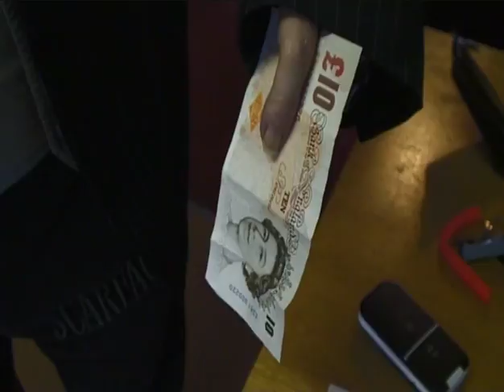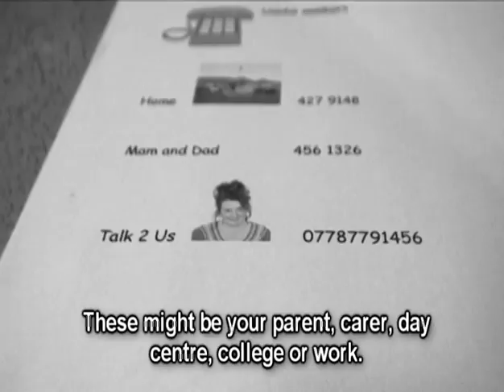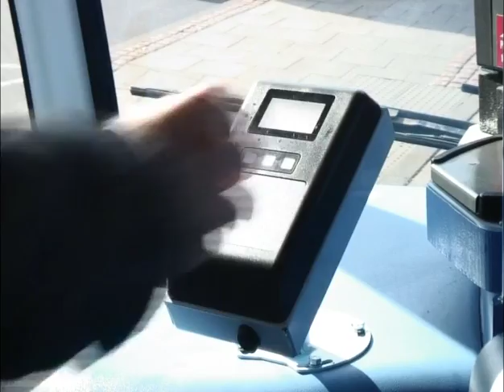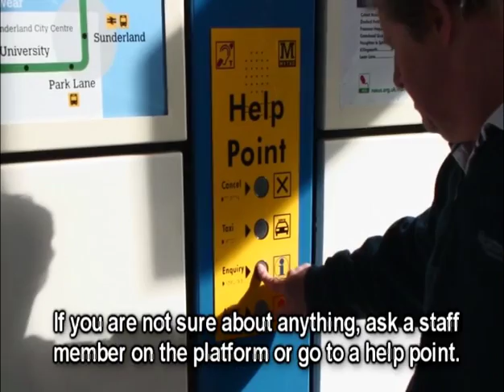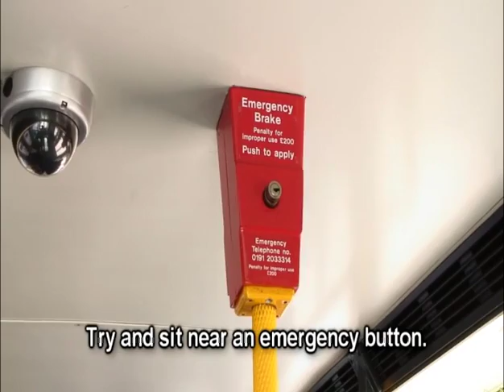Travel safe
Video about how to travel safe on the metro, bus or taxi in Tyne and Wear.